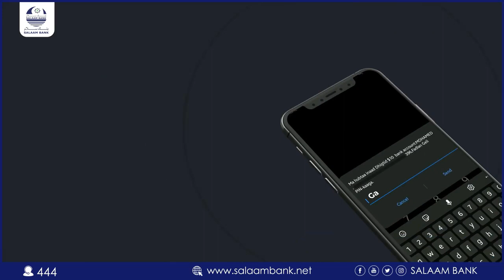Taliyaha Qeybta G karkaar G/sare cabdirsaaq faaraxa warsame" xildhibaanada waxaan ka codsanyna…